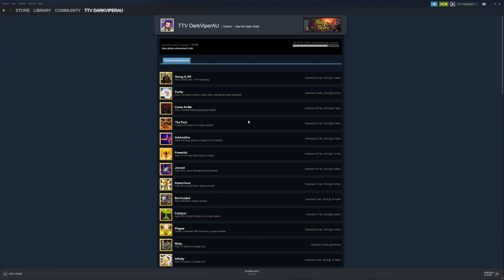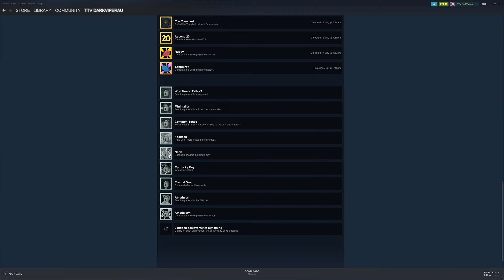Putting A Stake Through THE HEART! - Slay the Spire Part 62 - (Full Playthrough) - DarkViperAU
Back in 2017 I played the Slay the Spire beta, got to the maximum level for the two playable characters, and then took a long break until 2021, since the two new characters released and 5 new ascension levels were released for the original two characters, over the course of these videos you will see me beating all the new levels and maxing out the two new characters.

If you are unfamiliar with Slay the Spire, it is a roguelike deck-building game where the player climbs a tower filled with enemies and bosses using a customizable deck of cards. The game features challenging gameplay and high replayability, with a focus on strategic depth and addictive battles.

Streamed: Mid-2021

Mystic - Mystic0243
Seine - TheSeineTV7000
AimTech - AimTech9792
dawg - dawg9330
Elite - Elite5932
Mat - Mat5064
Geovane - Geovane2323
LahiruVIP8492